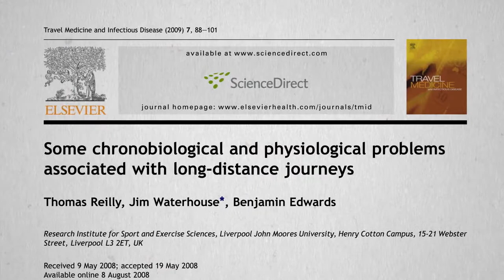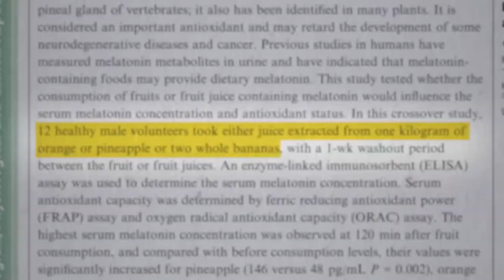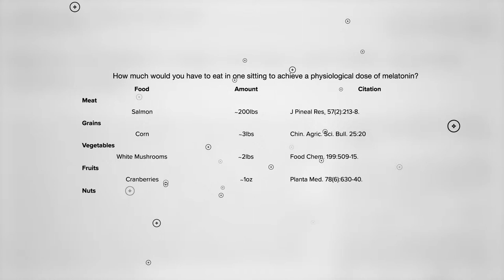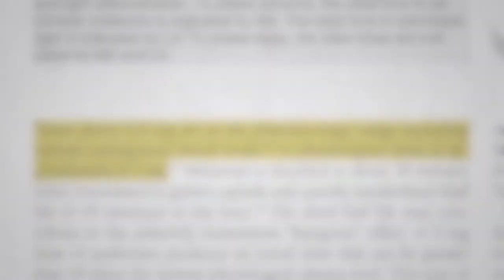How to Treat Jet Lag with Melatonin Rich Food